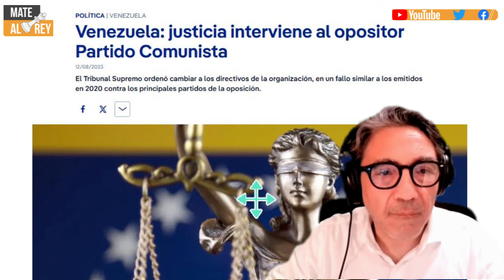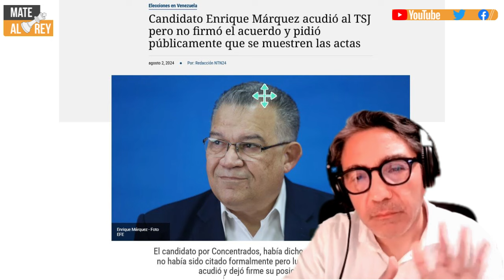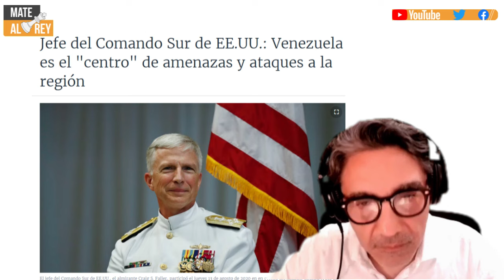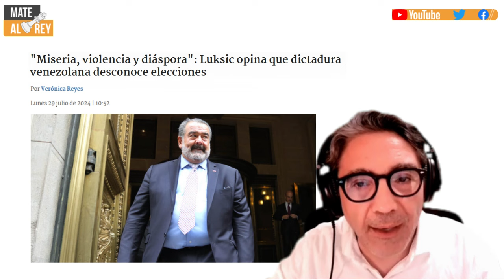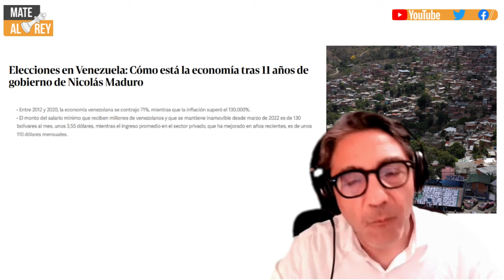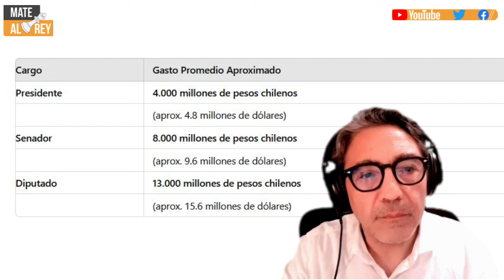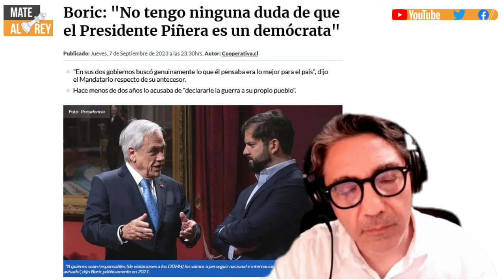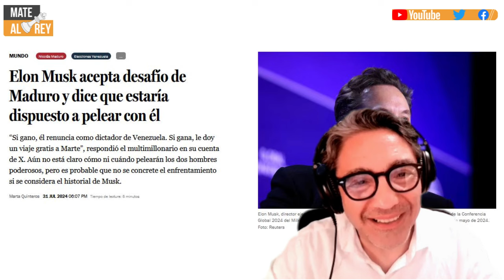VENEZUELA: no es posible derrotar al IMPERIALISMO por la vía ELECTORAL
Mate al Rey 155. Edición especial y extraordinaria referida a la brutal campaña imperialista orientada a propiciar un golpe de Estado en Venezuela. Los hechos se han desarrollado vertiginosamente en lo corrido de esta semana y han logrado alinear a todo el arco político que va de la Derecha al progresismo a escala mundial, Unánimemente. desde el Reino Unido, Francia, España, Alemania, en Europa y en Latinoamérica Brasil, México, Colombia, Argentina y por supuesto Chile, se han alineado con mayor o menores énfasis  a la política de EEUU de desconocer el rresultado electoral del pasado 28 de julio y reclamar un escrutinio “imparcial” del proceso electoral que determinó la victoria de Nicolás Maduro sobre el candidato de la CIA, Edmundo González.
La izquierda, por su parte, se ha limitado a reclamar la corrección del proceso electoral, con una impotente política pacifista, que se muestra obsecuente para con Maduro y el régimen venezolano. Si queremos defender la revolución venezolana es imprescindible ponerse incondicionalmente del lado de los trabajadores y el pueblo venezolano, quienes han debido soportar la miseria y la explotación capitalista que cae sobre sus espaldas. Ocho millones han debido salir de Venezuela huyendo de la miseria y cerca de un 60% de la población vive en condiciones de indigencia, mientras los índices económicos presentan a Venezuela como el país de la región que más crece. Esta paradoja se explica porque quiénes están siendo beneficiados por la política antiinflacionaria y de liberalización, son el gran capital financiero que en los últimos años ha ido ganando posiciones como lo revelan el Pacto de Barbados con EEUU y la declaración complaciente de la cámara empresarial FEDECOP. Esta política ha empujado a los sectores más pobres de la población a los brazos de la derecha fascitizante y responsable de la descomunal crisis política que vive Venezuela.
La principal lección que nos deja la tragedia venezolana es el carácter de la democracia burguesa en Venezuela, en Chile y en todo el mundo. Tal régimen se encuentra totalmente agotado, del momento que los trabajadores y el pueblo lo identifican con miseria, explotación y represión crecientes. Y esto es así por cuanto aún la mayor de las democracias, como la norteamericana, no es más que una máscara para ocultar la inclemente dictadura de la minoría capitalista en contra de la inmensa mayoría explotada. La institucionalidad capitalista, bajo su aparente vigencia de derechos individuales, separación de poderes y elecciones periódicas, es en sí un fraude con entera independencia de cómo se cuenten los votos. La única salida a esta crisis es revolucionaria, se definirá en las calles, en la lucha de clases y comenzará a resolverse cuando los trabajadores estén en el poder.
Condiucción: Gustavo Burgos Velásquez;
Dirección y edición: Sergio Rizenverg Cohen;
Asistente de edición: Juan García Brun